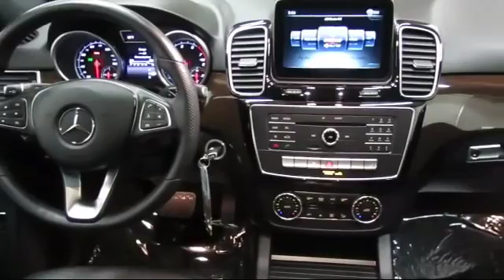2016 Mercedes-Benz Gle Gle 350 San Jose Walnut Creek Palo Alto Mill Valley (Marin) Livermore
2016 Mercedes-Benz Gle Gle 350 Stock Number: M7455 Vin:4JGDA5JB4GA768396.